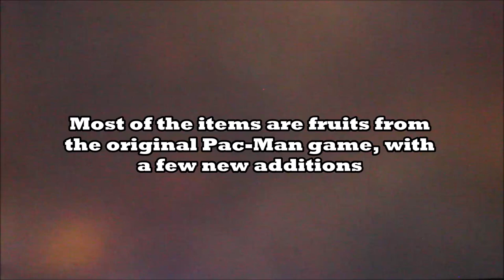How to play PAC & PAL (PAC MAN Plus): PAC MAN 35th Anniversary Plug and Play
Hey guys, Mac Guzman here! This video is how to play the PAC & PAL with PAC MAN Plus games on the PAC MAN 35th Anniversary Plug and Play. PAC & PAL was released by Namco in 1983. Apparently, the purpose is the same as the original  Pac-man: eat all the items before being caught by ghosts. But the frustrating part is that the items need to be unlocked by turning over cards distributed around the maze. Before the Pac-Man's 35th anniversary, this game was very rare outside Japan.

Pac-Man Plus was released by Bally Midway in 1982. It was the third Pac-Man title. The game is nearly identical to the original Pac-man game. The main difference is eating a power pellet can cause the ghosts to turn blue and sometime disappear. Also, the ghosts are much faster than the original game.

Pac-Man Connect and Play is shaped in the form of an 8-bit Pac-man and allows easy access map 256 as well as 11 other games. It has five Pac-man games: original Pac-man, Super Pac-man, Pac & Pal, Pac-man Plus, and Pac-man 256. The other six games are Mappy, New Rally X, Bosconian, Xevious, Dig Dug, Galaga, and Galaxian.

My goal is to reach 1000 subscribers in the next couple of months so I can monetize my videos by providing YOU content on our shared interests!